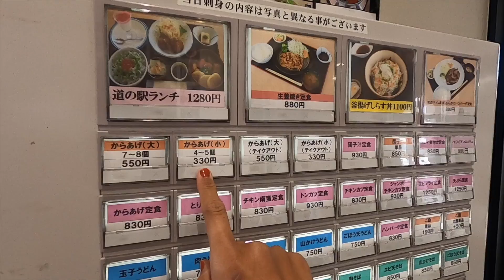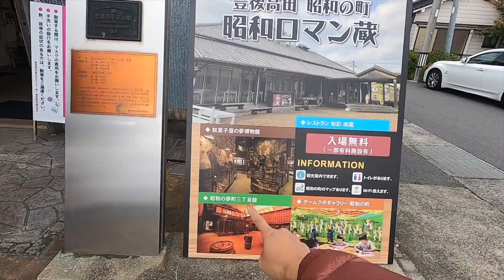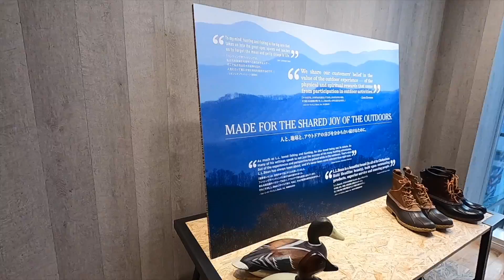【キャンピングカー】九州女子旅1日目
ナマステ🙏いつもありがとうございます！
今回は九州１発目の動画です。

コンビ服を着てお出かけしました。
さて女子旅、どこへ向かうのでしょうか♪

このコンビ服
L.L.Beanウルトラライト850
ダウン ジャケットはL.L.Beanさんからの
ご提供です。ありがとうございます！

②【２１時間】東京九州フェリーはまゆう！12000円〜船旅が本気で楽しめる【横須賀▶︎新門司港】

使っているキャンプ用品（amazon）
焚き火台
ポーランド軍ポンチョテント
コールマン
ハンモック
ハンマー
テーブル
アルミテーブル
シングルバーナー
ガスランタン
ルーメナー
エスビット

車中泊愛用品
ポータブル電源
タケルくん
ワクヨさん
ムスヨ婆さん
ちょこっと家電
車内消臭
アマゾンアソシエイト使用しております。